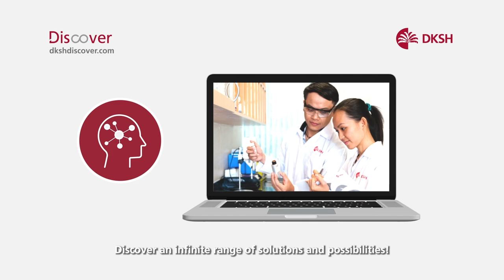DKSH Discover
Welcome to DKSH Discover, your portal for specialtychemicals and ingredients. With our expertise in innovation and formulation, you can discover a unique digital experience to support your product needs.